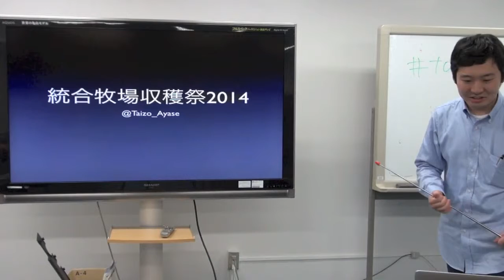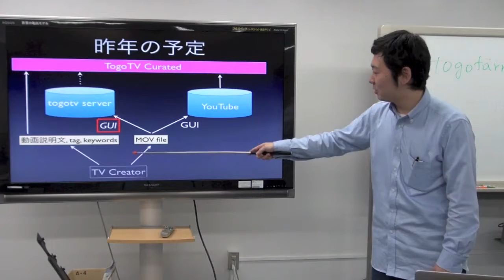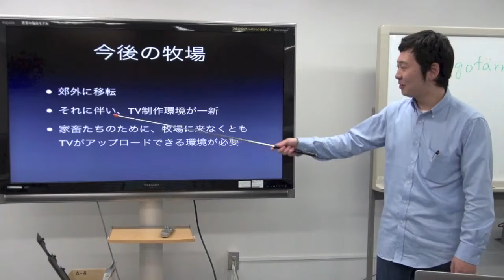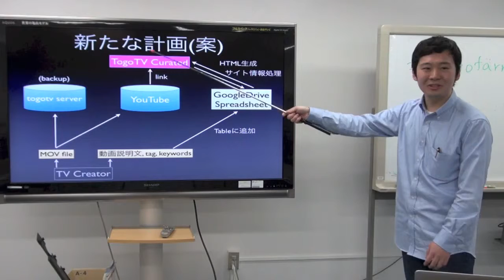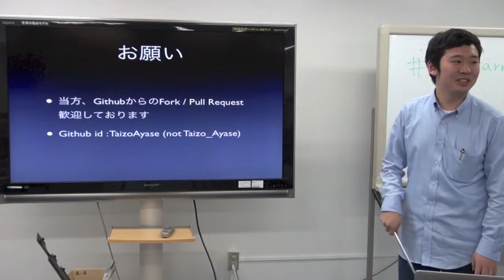統合TV アップロードページの作成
本日の統合TVは、2014年2月24日に開催された、第5回統合牧場収穫祭 から、@Taizo_Ayase による「統合TV アップロードページの作成」をお送りします。約5分です。